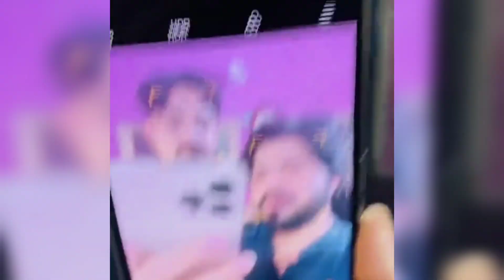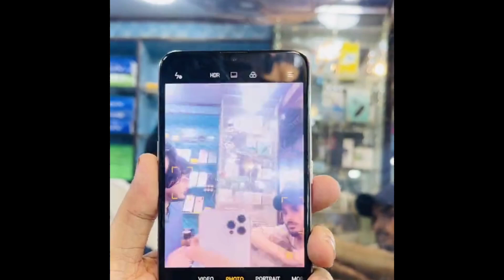Memon com new stock | OPPO Reno Z Priece | OPPO new model price | Saste Mobile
Memon com new stock | OPPO Reno Z Priece | OPPO new model priece | Saste Mobile | Memon com
Searching keywords🔍

✓ Memon.com
✓Memon.com
✓memon.com32
✓msalmanmobilezone
✓m Salman mobile
✓Salman mobile zone
✓ Quaidabad mobile market
✓sasta mobile ki shop
✓Saste mobile Kahn Hain
✓sasta Mobile shop Karachi
✓shershah market
✓sher shah kabar market
✓sher shah
✓Memon.com
✓mobilesher shah super godam
✓shershah general godam pakistan
✓shershah landa market
✓ Sher Shah wale mobile
✓Sher Shah ke mobile
✓ Chor Bazar

Channel ke banner pe bhi hai